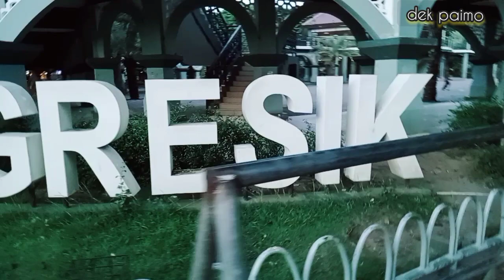pertama kalinya Nyobain BURGER MCDONALD di Kota Gresik Jawatimur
yuk yuk nyobain Burger McDonald di kota Gresik Jawa timur yang ada di GKB
tepatnya di pintu masuk Gerbang Gresik kota baru.

rasa dan varian burger McDonald ini mantul dan enak guys.

tonton lebih banyak makanan yang ada di Video dek paimo selanjutnya
biar membekas di hati nya dek paimo.